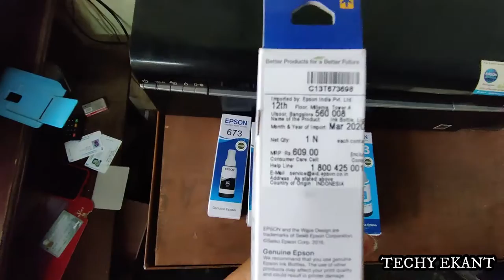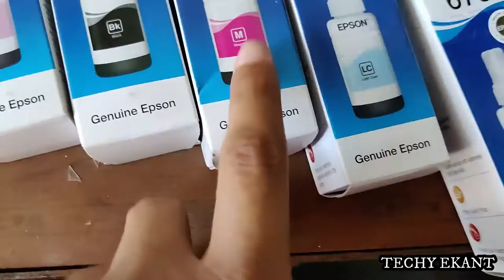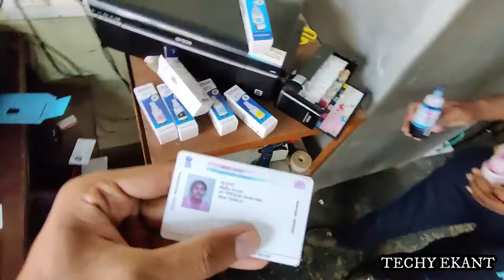How to Refill Ink in Epson L805 for PVC CARD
InkJet PVC CARD